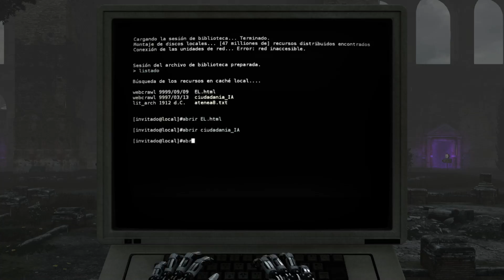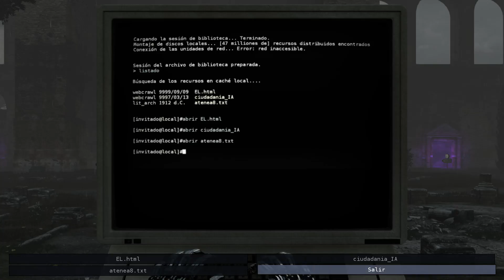The Talos Principle - Parte 05 - Zona A5